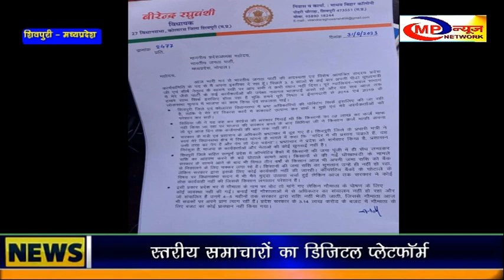कोलारस बीजेपी विधायक वीरेन्द्र रघुवंशी ने भाजपा की प्राथमिक सदस्यता से दिया इस्तीफा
दो पेज के लिखे पत्र में ढेर सारे आरोप लगाये
...MP NEWS NETWORK  Shivpuri News